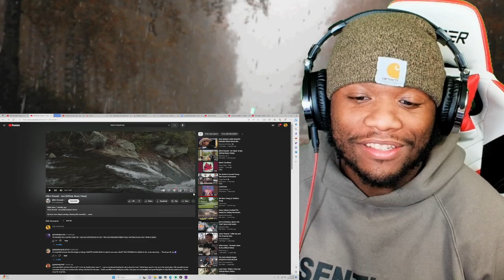Mitch Rossell - Son | REACTION *TEARS*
Mitch Rossell - Son (Official Music Video)